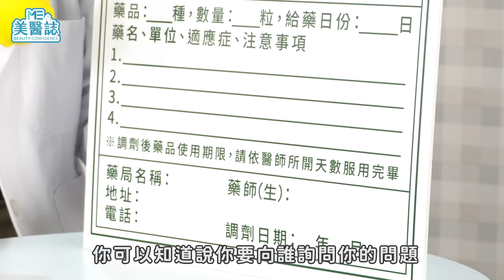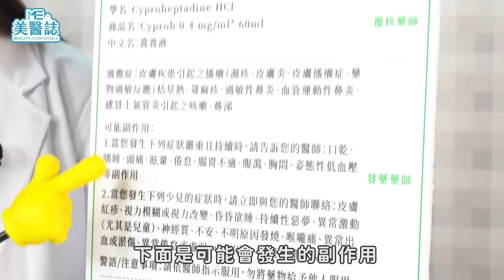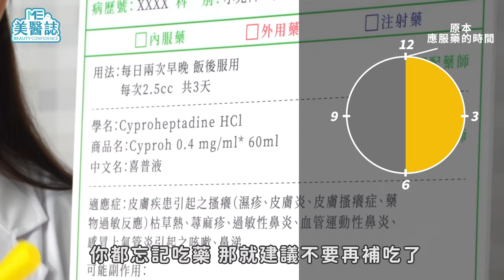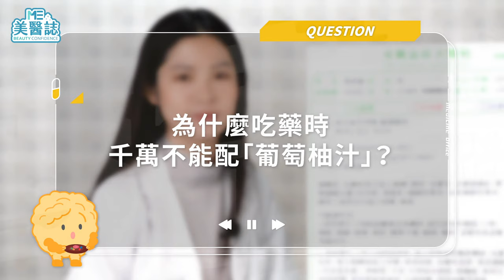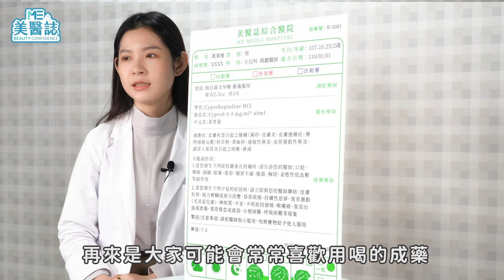醫藥｜兒童吐藥該補吃嗎？用藥習慣太隨便=白吃全沒效？！ft.陳怡安藥師【ME美醫誌】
我們去醫院或診所拿藥的時候，都會看到藥袋上有註明服藥時間和規則，但總是有不小心忘記吃藥的時候，藥吃不夠容易沒藥效，藥吃太多又會對身體有害，到底該怎麼辦才好呢？不小心吐藥到底該不該補吃？讓怡安藥師來告訴你「藥」怎麼辦！

各節重點：
00:00 精彩片段
00:47 藥袋沒註明，藥該怎麼吃？
03:00 忘記吃藥，該補吃嗎？
03:30 吃完藥以後不小心吐出來了，需要再補吃藥嗎？
04:05 吃藥時不能配「葡萄柚汁」，請問是為什麼呢？
04:30 吃藥時配白開水，吃完後馬上喝其他飲料，這樣會影響藥效嗎？
05:18 可以多種保健食品一起混和吃嗎？保健食品要和藥品隔多久才能吃呢？
06:14 可以因為沒空吃保健食品而自行減量嗎？

延伸閱讀：
保養｜這批氧 純喔！躺著就能美容消除疲勞？高壓氧艙還能治療失眠、傷口修復 ft.皮膚科何文藻醫師【ME美醫誌】
身心｜產後憂鬱讓媽媽們好崩潰 及早治療才能找回自我 ft.精神科李旻珊醫師【ME美醫誌】